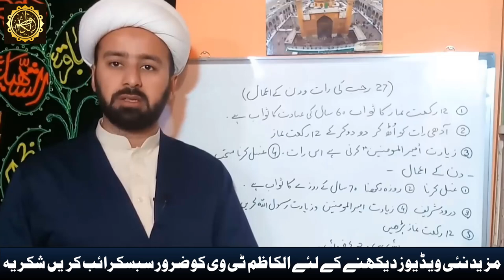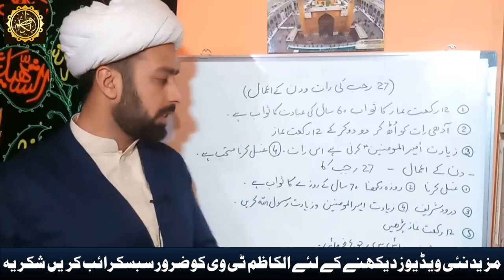27 Rajab Ki Aur Din Ke Amal..!! | Shab e Miraj Ki Raat Ke Amal | Maulana Mughees Ul Hassan Najafi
Maulana Mughees Ul Hassan Najafi